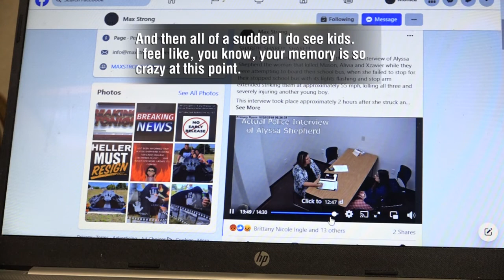Family releases police interview of Alyssa Shepherd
Alyssa Shepherd was convicted of killing them, after she illegally passed their stopped school bus the morning of October 30, 2018. Video is now released for the first time as Shepherd recalls what happened that day.